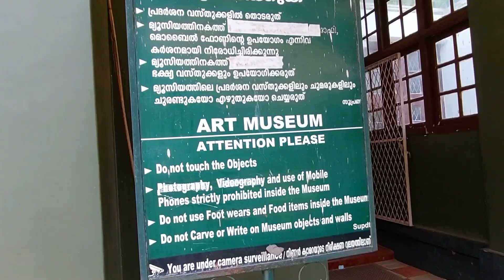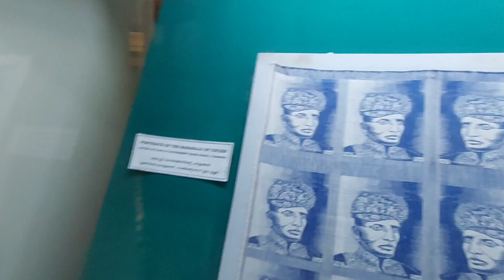Thrissur museum/Thrissur Zoo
Thrissur Museum Entry Timing:

State Museum.    10 am to 4:30 pm
Zoo.                       9:30 am to 5:15 pm

Thrissur Museum Entry Fee

Adults (above 12 yrs)Rs 20
Child (above 5 yrs & below 12 yrs)Rs 5
Family ticket (Father, Mother & Two Children’s)Rs 40
Group ticket (35 students & Two Teachers)Rs 150
Still CameraRs 25
Handy cameraRs 100
Professional CameraRs 750

Attraction:

Art Museum
3D Theatre
Animal in Park

About:
Thrissur Zoo or State Museum & Zoo, Thrissur is a 13.5-acre zoo that opened in 1885 in a small area called Chembukkavu, in the heart of Thrissur City, Kerala, India. It is one of the oldest zoos in the country and is home to a wide variety of animals, reptiles, and birds.